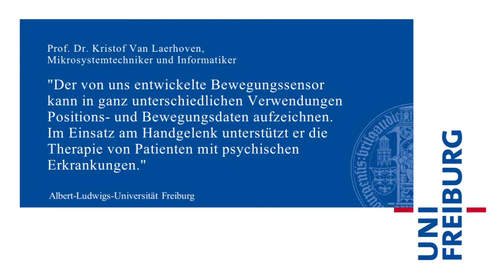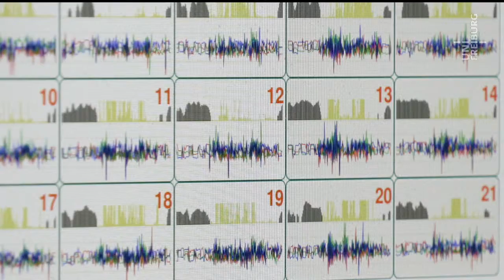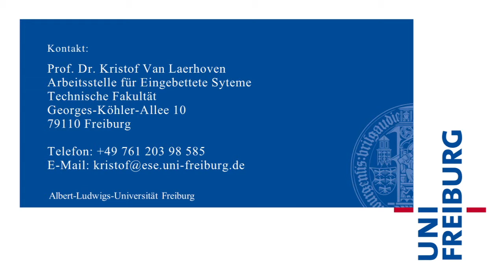Kristof Van Laerhoven - Hochleistungssensor - Uni Freiburg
Wir stellen einen Sensor des Freiburger Mikrosystemtechnikers  Professor Kristof Van Laerhoven vor, der Bewegungen aller Art in einer Auflösung von 100 Messungen in der Sekunde aufzeichnen kann und zeigen Beispiele.